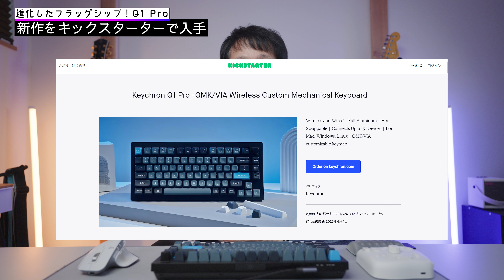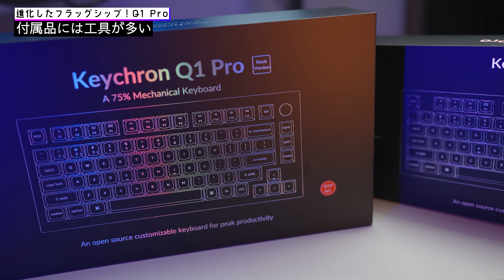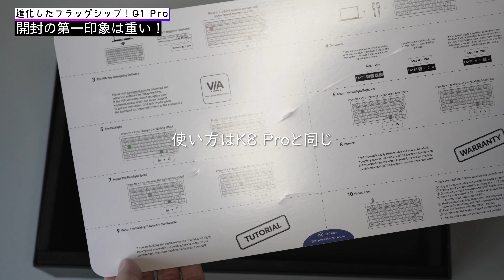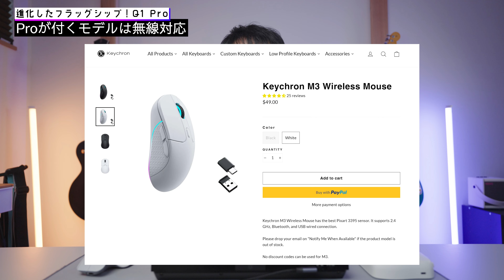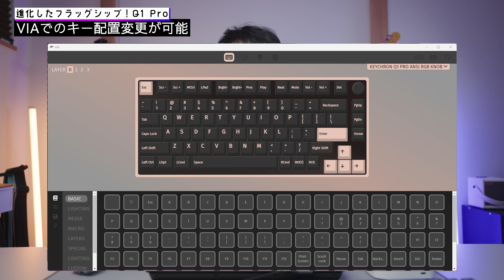【Q1 Pro】Keychronのフラッグシップモデルが進化して登場！上質な打鍵感がくせになりそう【無線化したけど・・・】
K8 Pro はカスタマイズ前提でしたけど、Q1 Pro はそのままで何も不満がないですねー
めちゃくちゃ上質な打鍵感に仕上がっています。

Keychron Q1 Pro QMK/VIA Wireless Custom Mechanical Keyboard

比較用
【国内正規品】Keychron K8 Pro
AmazonでもKOPEKが販売元であれば技適マークが付きます！

■目次
0:00 OP
0:54 新作をキックスターターで入手
1:15 付属品には工具が多い
2:40 開封の第一印象は重い！
4:19 75%レイアウトなのに幅が細い
5:41 Proが付くモデルは無線対応
7:56 MacBook Proより重い1.7kg
8:46 指のかかりが良いキーキャップ
10:10 Keychron K Proスイッチ採用
11:20 ガスケットマウントで静音性が高い
12:19 Q1 Pro 打鍵音チェック
12:52 K8 Pro 打鍵音チェック
13:27 Halo 65 打鍵音チェック
14:07 VIAでのキー配置変更が可能
14:58 ノブの使い道に悩む
16:31 Halo 65 と甲乙つけがたい

【Keychron】カスタマイズが楽しいキーボード！Win/Mac対応ワイヤレスで打鍵感もヨシ【K8 Pro】